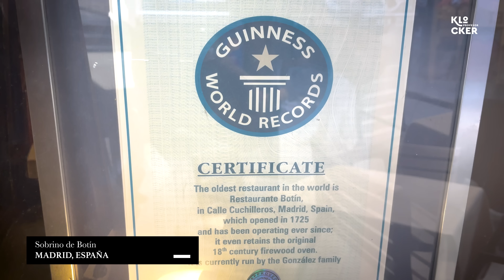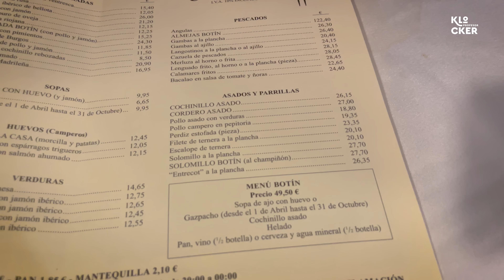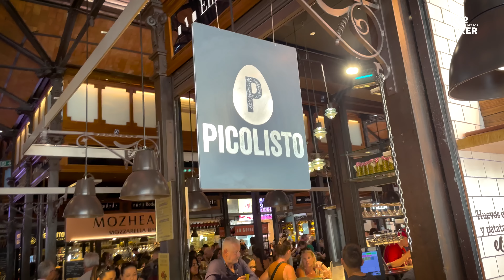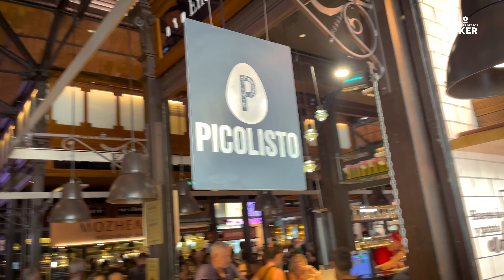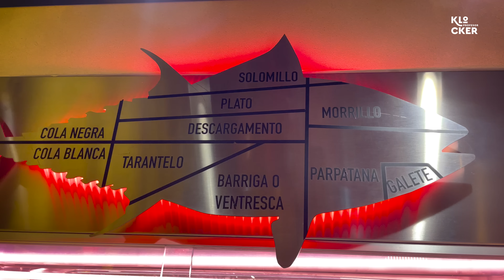El mejor Chuletón del Mundo (Forbes) y Cochinillo en el Local más Antiguo del Planeta 🌎 (Guiness)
Nos vinimos a España a probar su gran variedad de gastronomía y partimos por la capital, Madrid y sus restaurantes más famosos. Acompáñame en esta nueva aventura por el mundo explorando nuevos sabores y preparaciones!